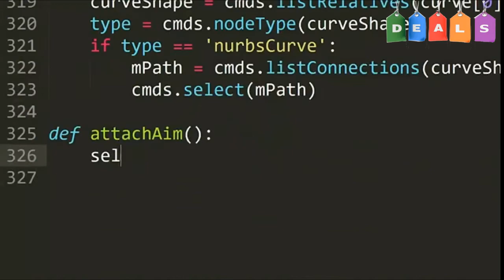Microsoft Surface - Book 2 - 2000000#YTBoostRequest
Microsoft Surface Book 2 Intel Core i7 8th Gen 13.5 inch Touchscreen 2-in-1 Laptop (8GB/256GB/Windows 10 Pro/Integrated Graphics/Platinum/1.642kg), HN4-00033
Price: ₹ 2,30,999.00